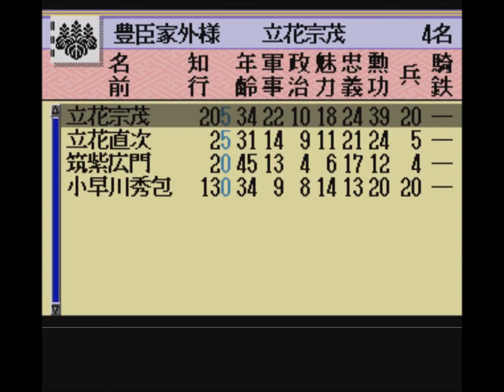【天下布武】【関ケ原 東軍でプレイ】① やる事は西軍と同じです！西軍に比べると東軍の資金が3万以上低いですｗ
最近の某メーカーより素晴らしいゲーム、それは【天下布武】

↓天下布武専用ホームページを更新しました！